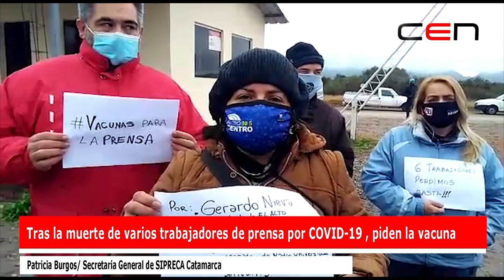Tras la muerte de varios trabajadores de prensa por COVID-19 , piden la vacuna